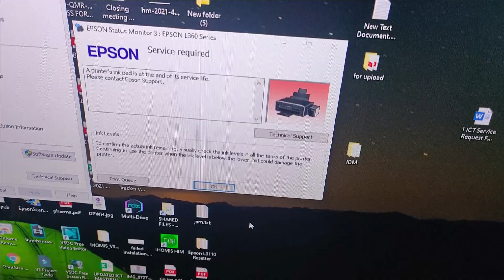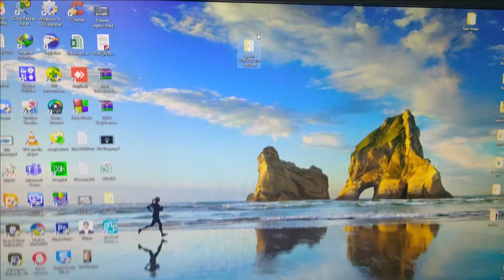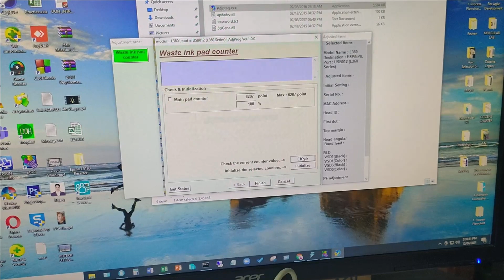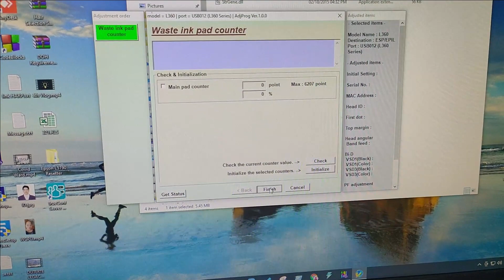100% Fixed Reset EPSON L360 say's ''A printer's ink pad is at the end of its service life''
This is an actual reset for EPSON L360, hope you followed the steps and apply it on your own!